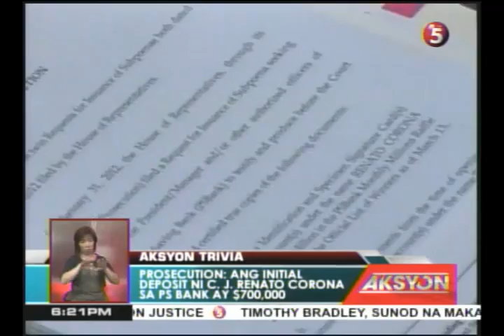sen. santiago, umapela kontra sa subpoena para sa bank accounts ni corona